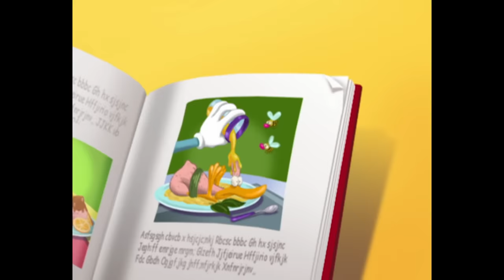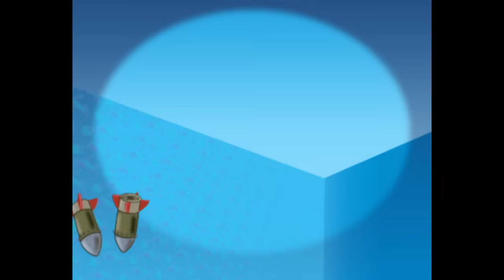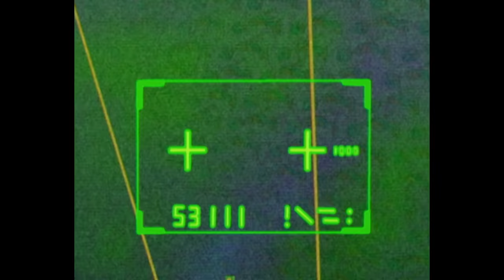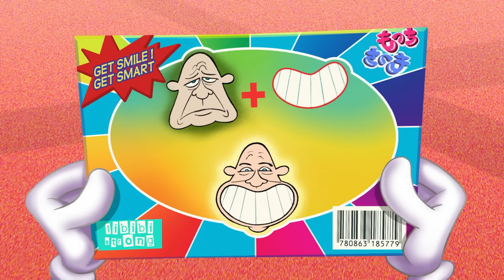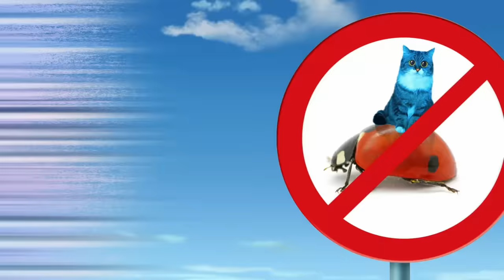हिंदी Oggy and the Cockroaches 🤖 OGGY 2.0 🤖 Hindi Cartoons for Kids